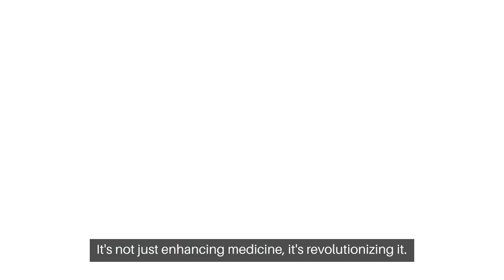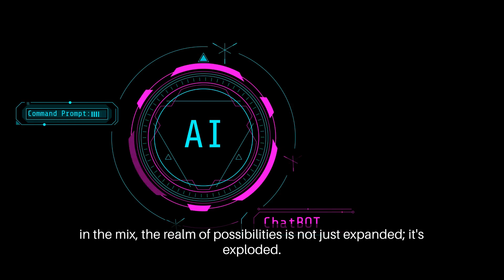AI In Healthcare 2023 Quantum Leap in Modern Medicine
AI-Infused Healthcare Technology is revolutionizing the medical field by integrating sophisticated algorithms with vast datasets. This integration enhances diagnostics, treatment plans, and overall patient care. Key components include deep learning for medical image recognition and natural language processing for real-time research insights. The fusion of AI and healthcare offers tailored treatments, predictive health analyses, and AI-assisted surgeries. Future prospects include accelerated drug discovery, virtual health assistants, and enhanced radiology. In essence, AI's integration into healthcare promises a future of personalized, predictive, and omnipresent medical care.